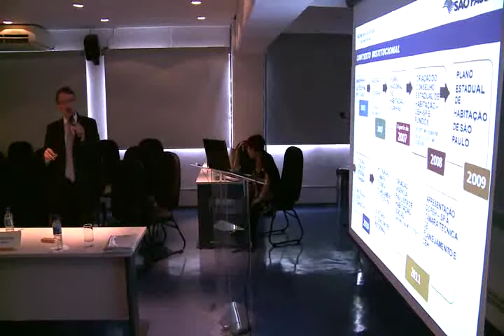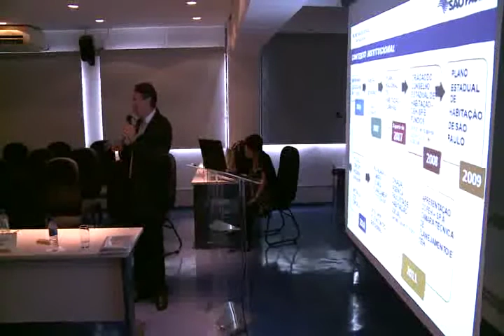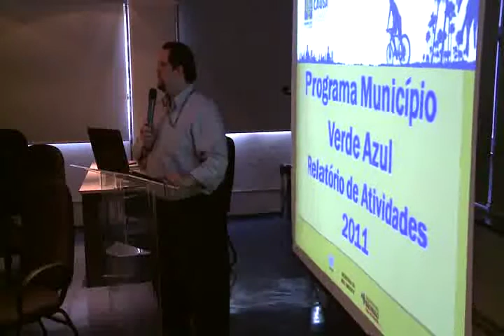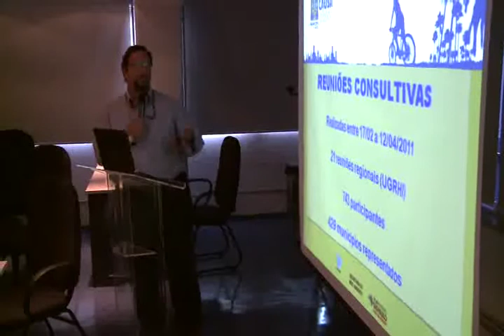294ª Reunião Plenária Ordinária do CONSEMA - 18/04/2012